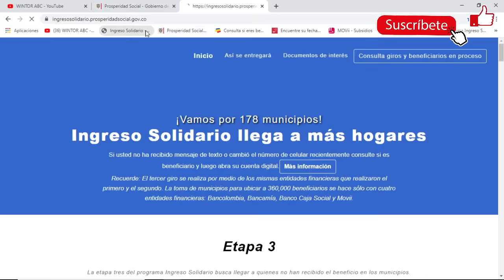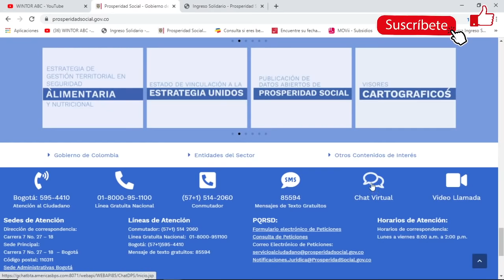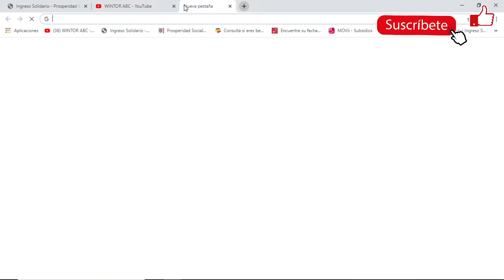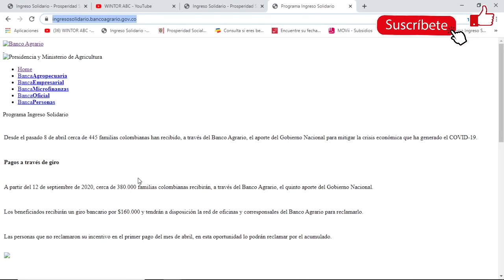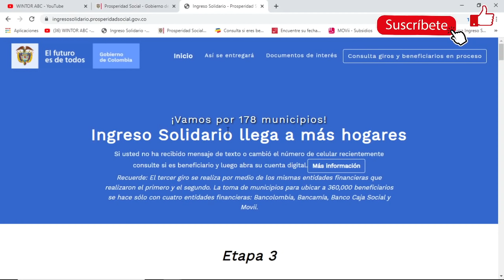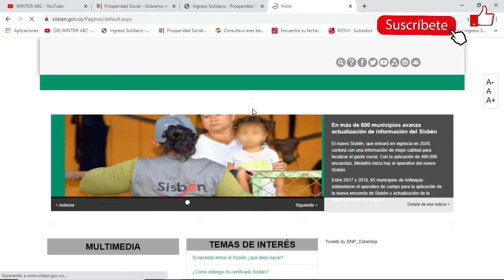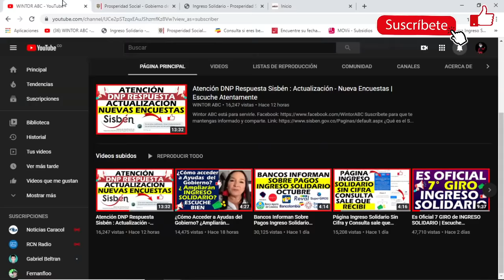Importante Beneficiarios Ingreso Solidario | Atentos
Contacto
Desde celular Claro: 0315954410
Bogotá: 5954410
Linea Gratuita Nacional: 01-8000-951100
Línea gratuita Banco Agrario: 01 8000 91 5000

Bogotá D. C., 1 de octubre de 2020. Durante su intervención en el programa Prevención y Acción, la directora general de Prosperidad Social, Susana Correa Borrero, hizo un balance de las transferencias monetarias entregadas durante la emergencia y de la proyección de entrega de recursos en lo que resta de este año.

En promedio con Colombia Mayor la entidad ha entregado 880 mil pesos por hogar. Hoy 1° de octubre se inició el séptimo pago.

Por su parte, con Ingreso Solidario se han realizado seis pagos, con el fin de beneficiar a 3 millones de hogares, con un promedio acumulado de 960 mil pesos por hogar. El séptimo pago iniciará la tercera semana de octubre.

Con estos cinco programas sociales, se benefician hoy más de 8,5 millones de hogares y cuya inversión, en el marco de esta emergencia por Covid-19, supera los 7.8 billones de pesos. La inversión total en transferencias monetarias a diciembre 31 de 2020 será de 12.2 billones de pesos.
Comunícate con un asesor para validarte giros acumulados puedes comunicarte a nuestra  línea  de contacto Banco Agrario desde tu celular  (031) + 5948500 a Bogotá y en el resto del país al 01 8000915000 marcado de una línea fija, Disponibilidad las 24 horas y los 7 días de la semana.

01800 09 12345. Resto país.
Linea Daviplata: #688 #690
Mensaje de texto: 85888
Chat app: ¿Necesita Ayuda?
Bogotá: 595-4410
Atención al Ciudadano
Línea Gratuita Nacional
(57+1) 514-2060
Conmutador
85594
Mensajes de Texto Gratuitos

¿Qué es el Sisbén?
​​​​​​​​​​​​​​​​​​​​​​​​​​​​​​​​​​​​​​​​​​​​​​​​​​​​​​​​​​​​​​El Sisbén es el Sistema de Identificación de Potenciales Beneficiarios de Programas Sociales que, a través de un puntaje, clasifica a la población de acuerdo con sus condiciones socioeconómicas.

¿Para qué se usa el Sisbén?

El Sisbén se utiliza para identificar de manera rápida y objetiva a la población en situación de pobreza y vulnerabilidad para focalizar la inversión social y garantizar que esta sea asignada a quienes más lo necesitan.

¿Cómo se obtiene el puntaje del Sisbén?
El puntaje se calcula automáticamente dentro del aplicativo del Sisbén a partir de la información reportada por el hogar en la encuesta y es un valor entre cero (0) y cien (100). A diferencia de la versión anterior del Sisbén, actualmente no existen niveles. El puntaje no se modifica a voluntad o criterio del encuestador o del administrador del Sisbén en el municipio, ni a solicitud de una autoridad local, una entidad o persona interesada.